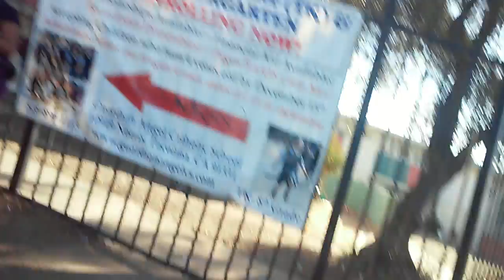I was chased AGAIN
chased